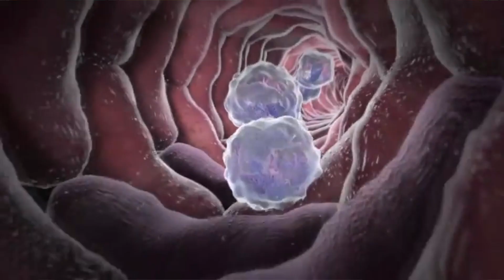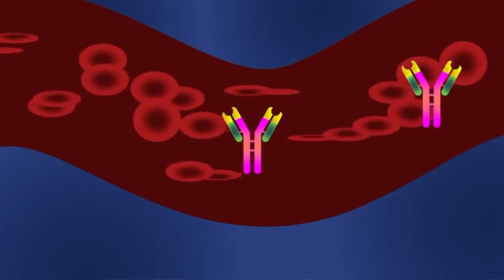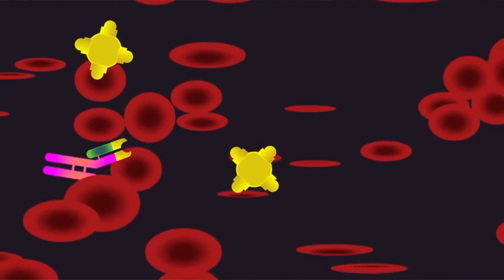Covid-Coronavirus. ¿Cada cuanto vacunarse? Tercera, cuarta, quinta dosis